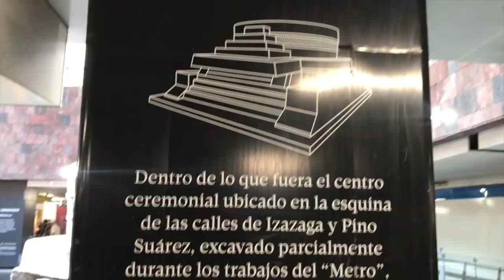ASÍ ME TRATÓ ÉSTE MEXICANO 😯 | ft. CHCH y GIZEH CAROLINA